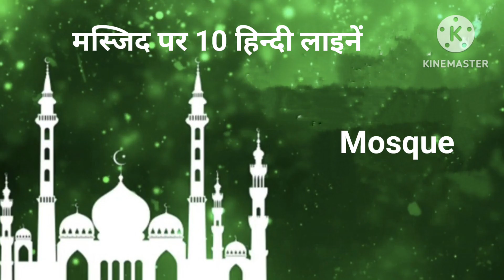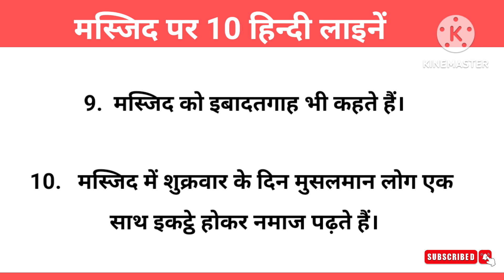10 Lines on Mosque in Hindi | 10 Lines on Masjid | Masjid Par 10 Lines | मस्जिद पर 10 हिन्दी लाइनें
10 Lines English Essay

10 Lines Hindi Essay

10 lines on mosque, 10 lines on mosque in Hindi, 10 lines on masjid, masjid par 10 lines

Category - Education